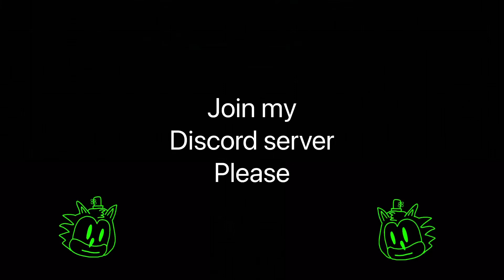Discord server advert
Join please
If you are an FNF or MSM or FNF and MSM Song Maker
Please…